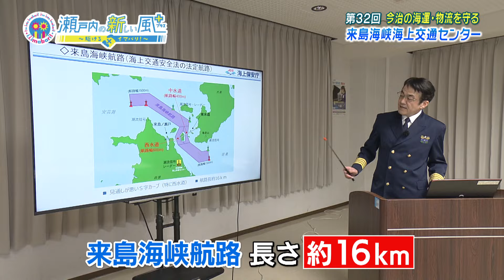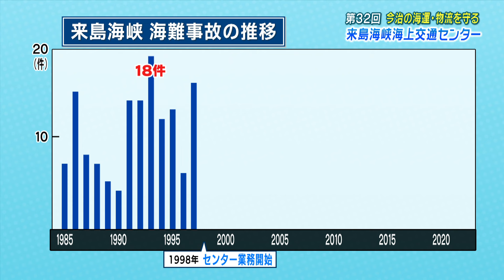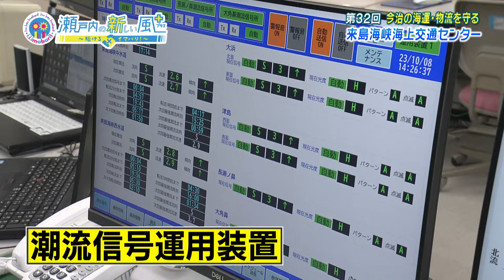今治の海運・物流を守る 来島海峡海上交通センター 2023年度第32回放送「i.i.imabari! 瀬戸内の新しい風 ～駆ける×イマバリ!～」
11月4日（土曜日）・11月5日（日曜日）の放送は、世界有数の海の難所で船の安全を守る「来島海峡海上交通センター」をご紹介します！